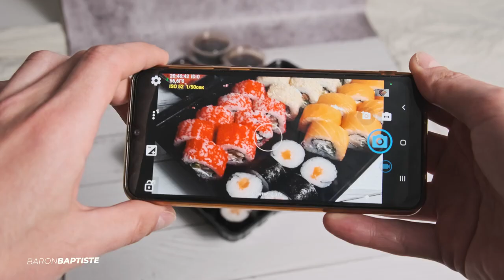STOP being the DOPPELGANGER!